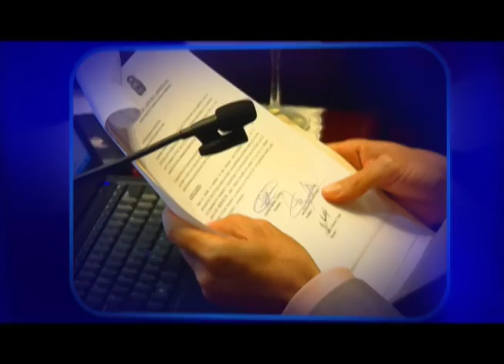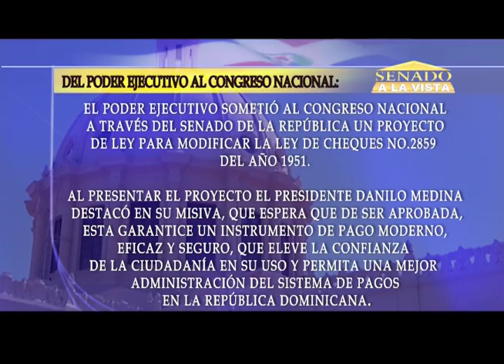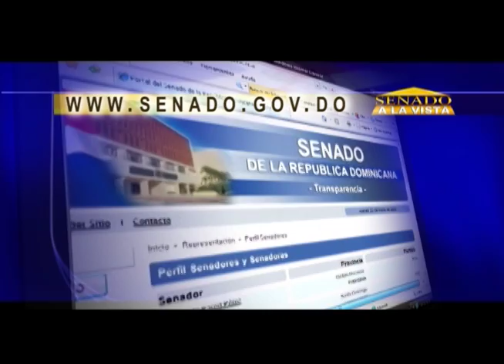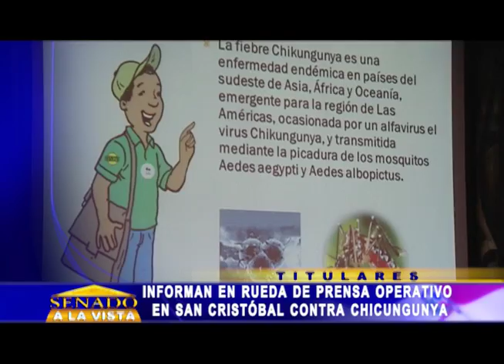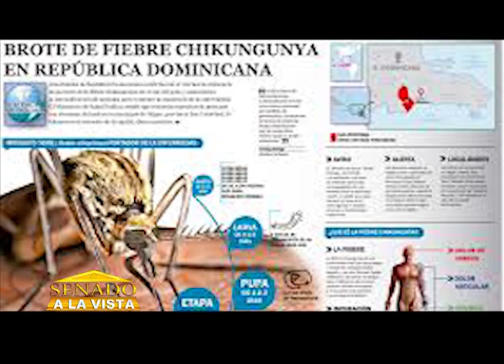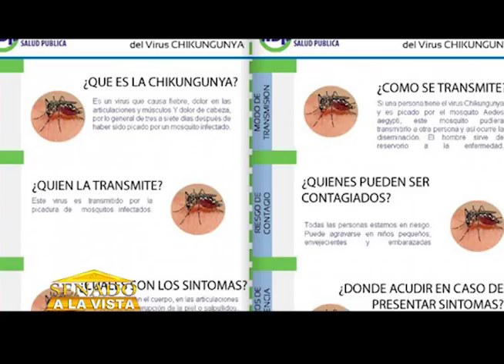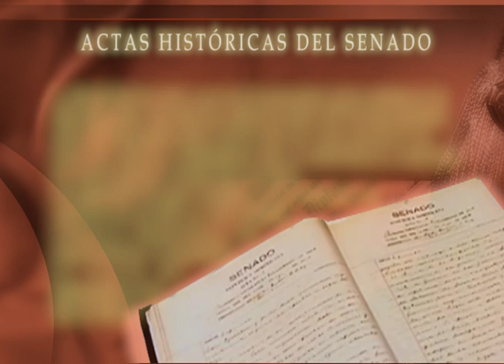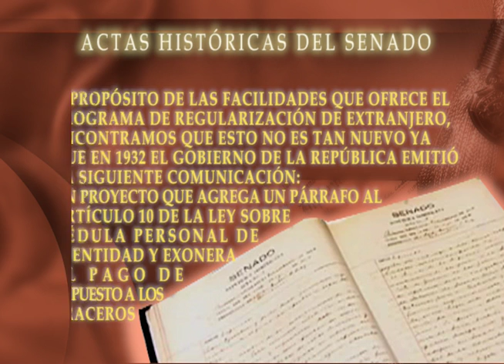EL SENADO A LA VISTA DOMINGO 15 DE JUNIO 2014